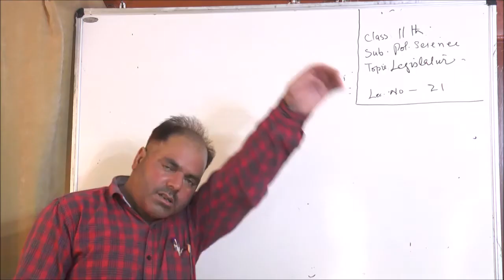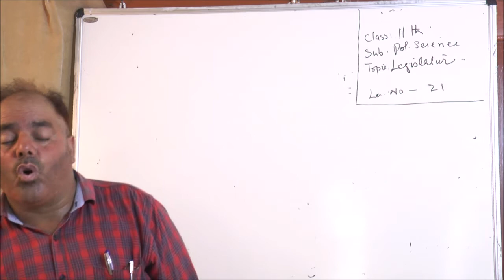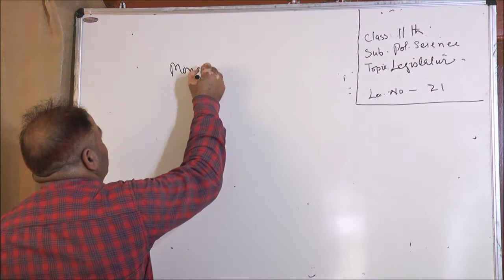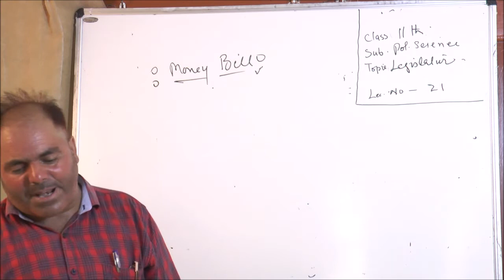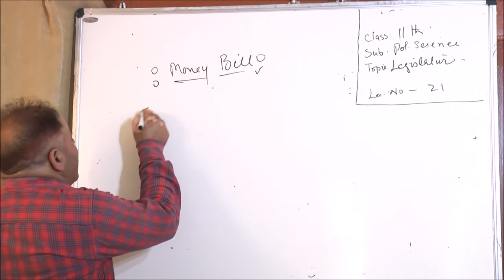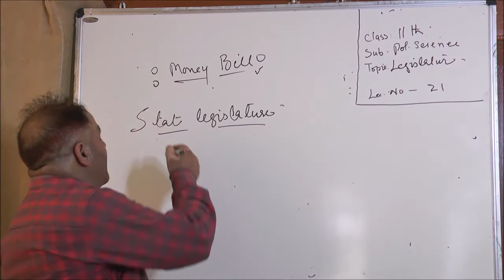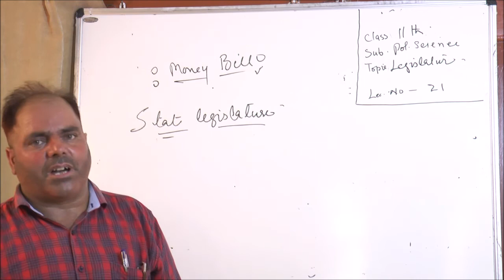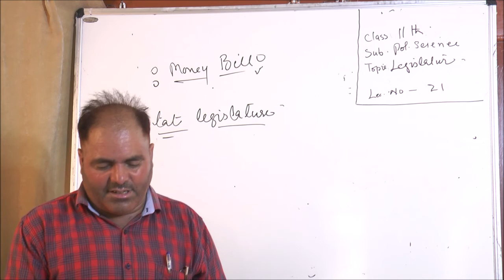11th -Political Science -Lecture -21